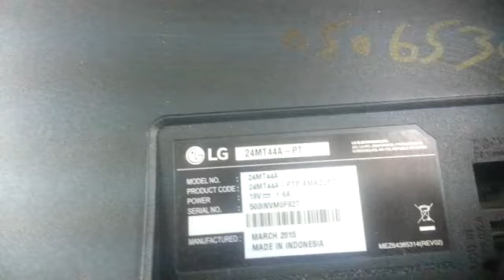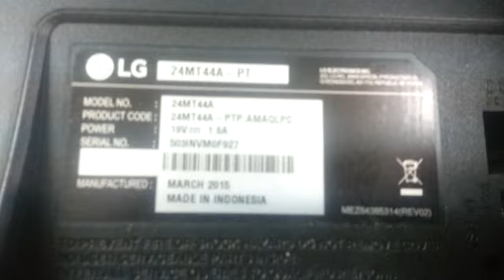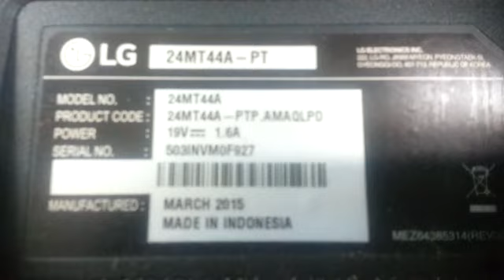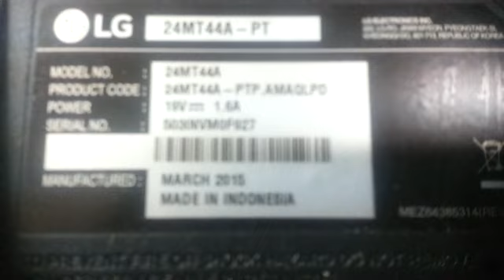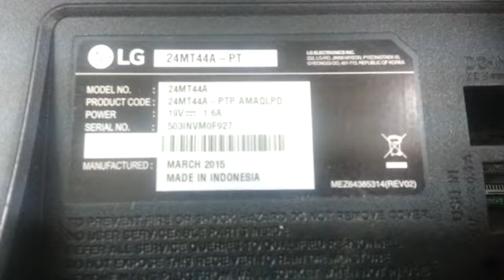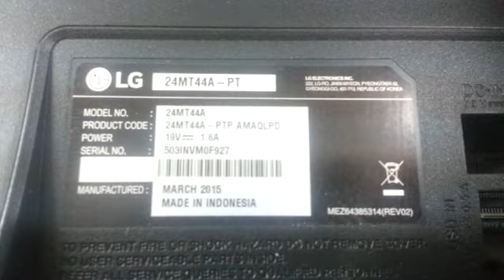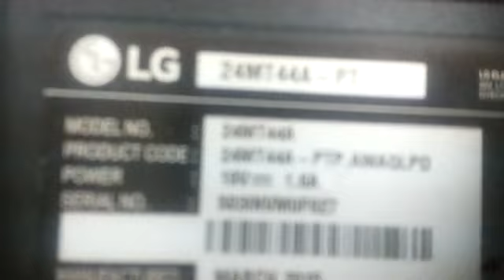lg led tv model24mt44a pt repair tutorial